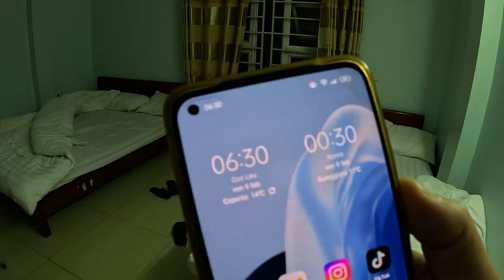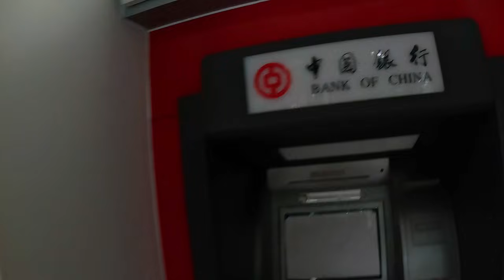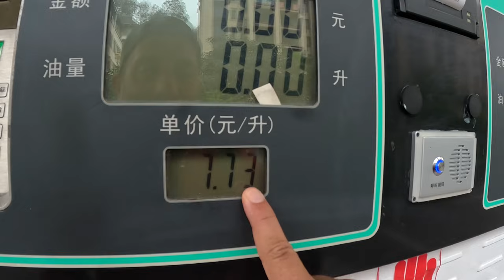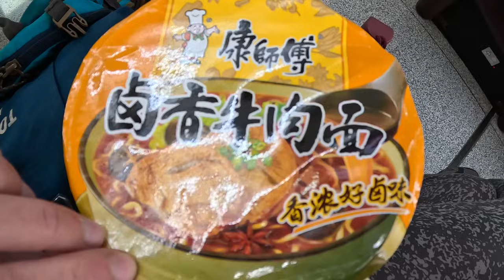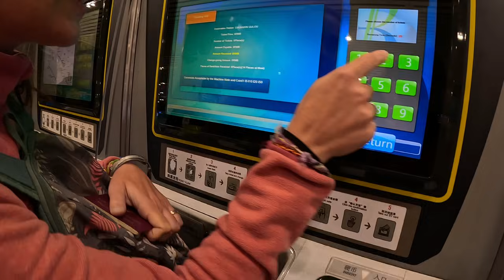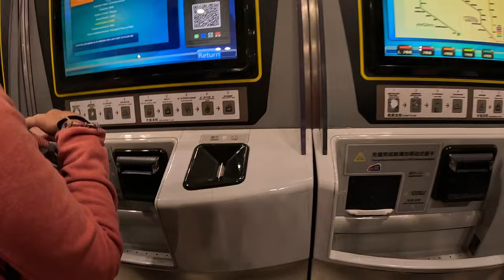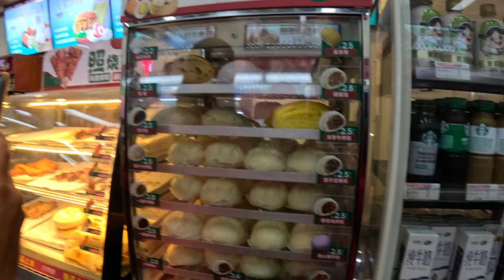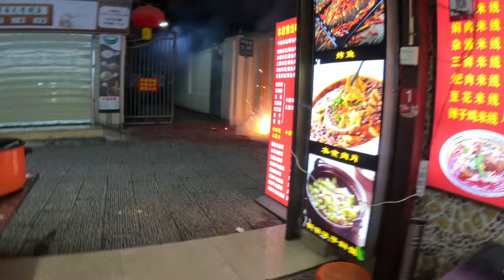IL MOMENTO DELLA VERITÀ 🌏 Proviamo a entrare in Cina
🛵Ep. 494 -  È arrivato il momento di scoprire se riusciremo a entrare in un nuovo Paese o se dovremo cambiare tutti i nostri piani.

Franca Ranocchi
Marco Guinzoni
Giada Turati
Greta Verdelli
Giampiero Ciminelli

📱La nostra attrezzatura:
➡️Dji Mini